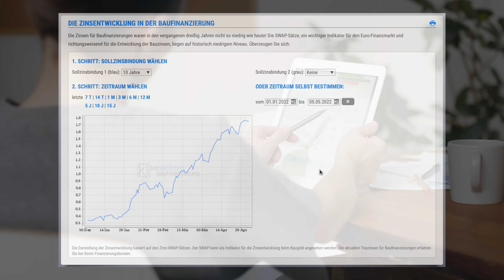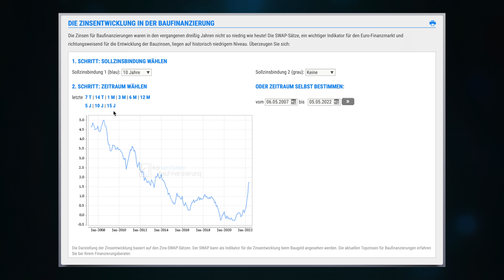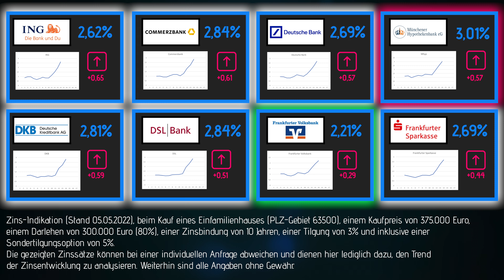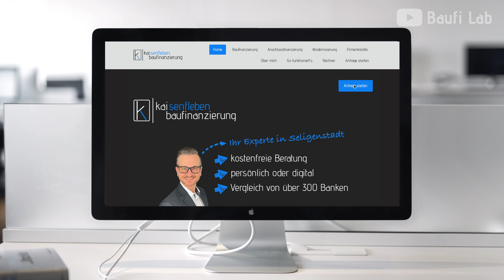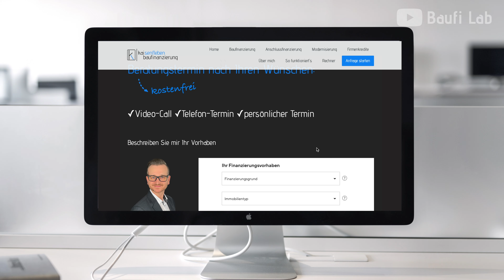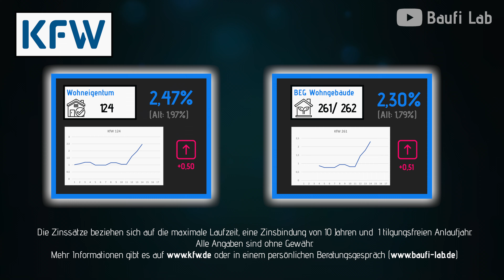Bauzinsen schon über 3% /// Zinsentwicklung Mai 2022 - Analyse und Prognose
Repräsentatives Beispiel für Musterfall:
Indikation des Standard-Zinses (Stand 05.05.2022), beim Kauf eines Einfamilienhauses in 63500 Seligenstadt,
einem Kaufpreis von 375.000 Euro, einem Darlehen von 300.000 Euro (80%),
einer Zinsbindung von 10 Jahren, einer Tilgung von 3% und inklusive einer Sondertilgungsoption von 5%. Alle Zinsangaben sind ohne Gewähr.

Die 8 Banken wurden zufällig ausgewählt. Bei unserem Beispiel handelt es sich nicht zwangsläufig um die Top-Banken.

Falls Du Fachbegriffe nachschlagen magst - hier gehts zum
Baufi-Lexikon:

Natürlich stellen meine Videos keine vollumfängliche Beratung dar, da dies immer sehr individuell erfolgen muss. Gerne berate ich Dich aber auch persönlich - kostenfrei. Terminvereinbarungen (Online-Termine oder Telefontermine) sind über möglich.